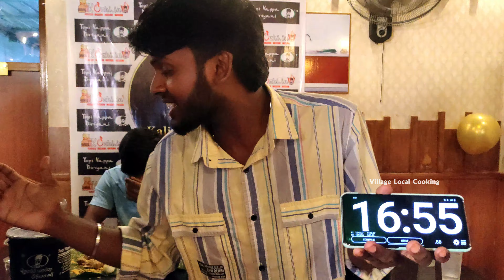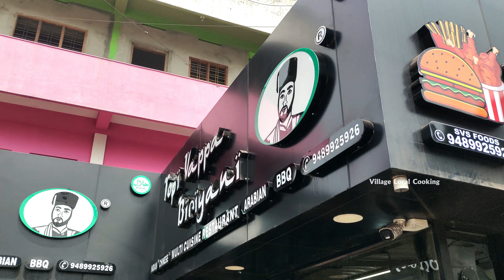FULL BUCKET BIRYANI EATING CHALLENGE | Ultimate Challenge | 3kg Biryani Eating Challenge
Full Bucket Biriyani Eating Challenge...